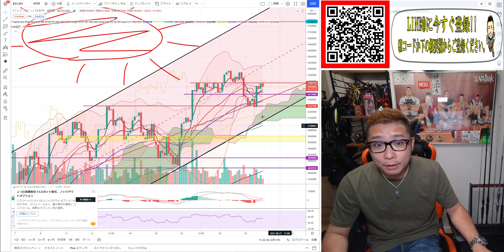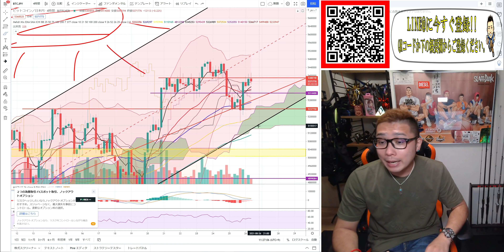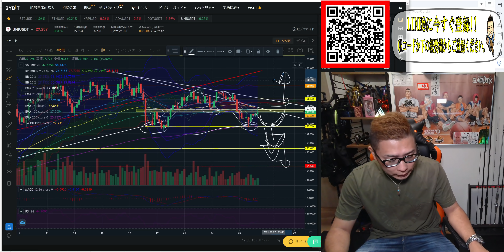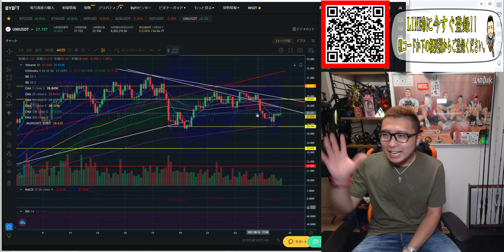【仮想通貨ビットコイン＆アルトコイン分析】意識されている価格帯は明確だ!!そこを起点に上下判断!!